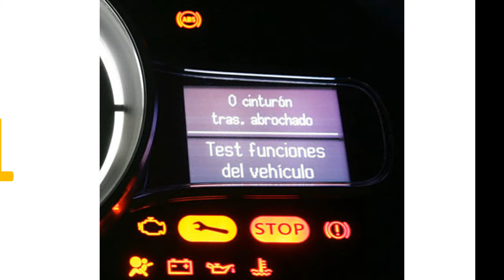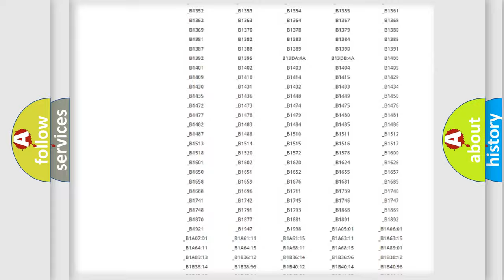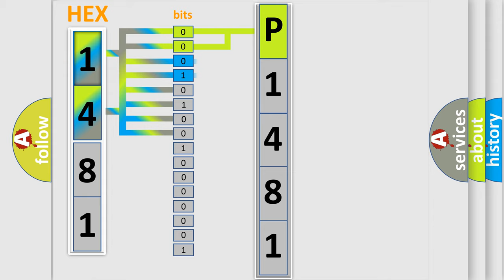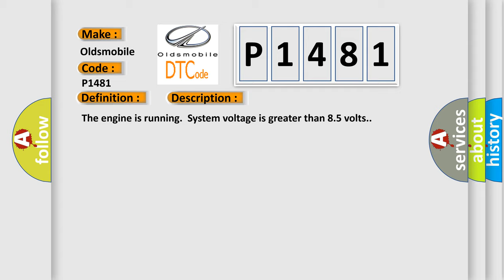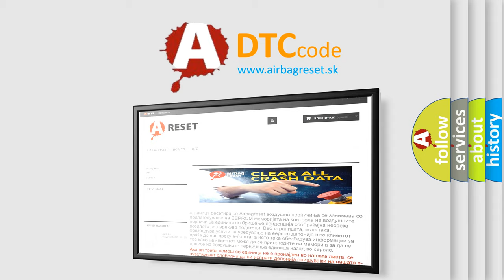DTC Oldsmobile P1481 Short Explanation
Contents:
0:21 Basic DTC analysis according to OBD2 protocol standard.
1:48 Insight into programming
2:58 A diagnostically understandable description of the Diagnostic Trouble Code
3:05 Basic error definition

Make
Oldsmobile
Code
P1481
Definition
Cooling Fan Speed Signal Lost
Description
The engine is running  System voltage is greater than 85 volts
Cause
An inline connector could cause an intermittent DTC  Ensure to test for poor connections and pin retention at all inline connectors  Refer to system schematics for connector and locationsIf the condition is not present,  refer to Testing for Interm